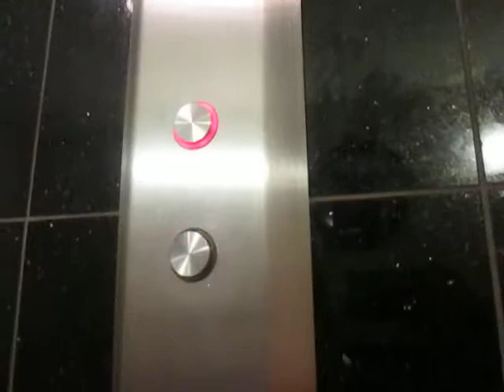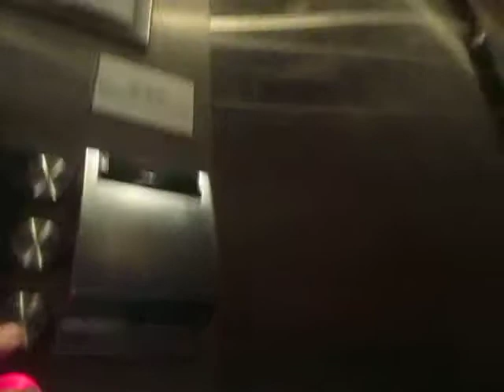Down the Otis elevator at the Crown Plaza Hotel